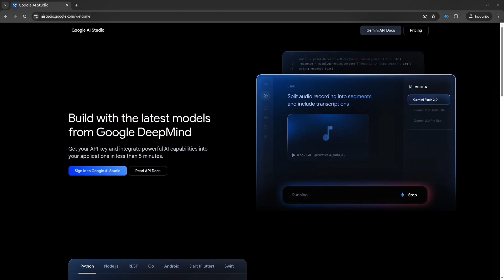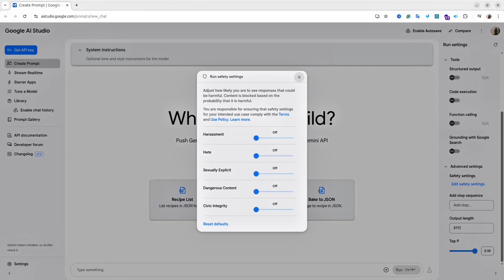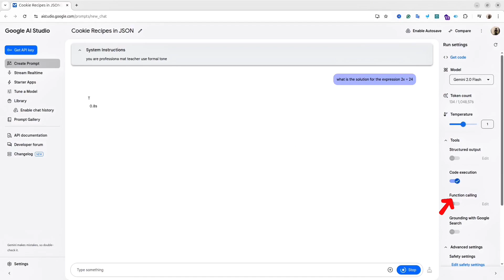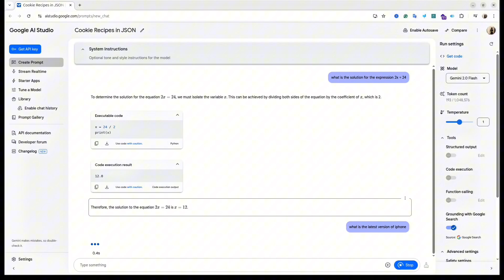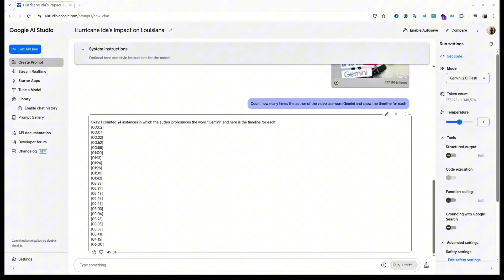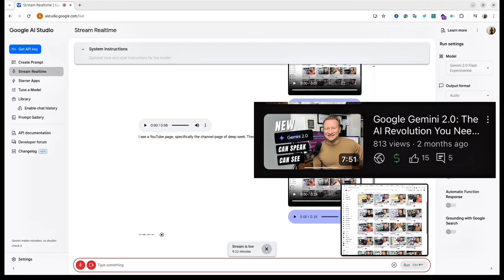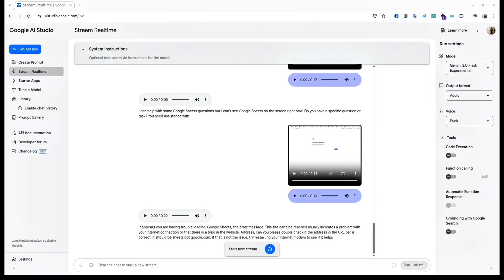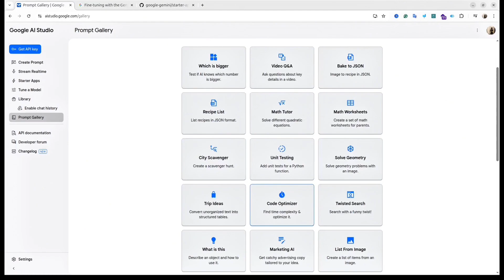Google AI Studio Tutorial for Beginners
Ultimate Guide to Google AI Studio: Step-by-Step!

Looking to master Google AI Studio in just 10 minutes? This tutorial for beginners will show you the ropes and get you started in no time!

In this video, I explore Google AI Studio, Google's integrated development environment for experimenting with generative AI models. This tutorial is designed to help both developers and non-technical users effectively navigate and leverage Google AI Studio for their projects.